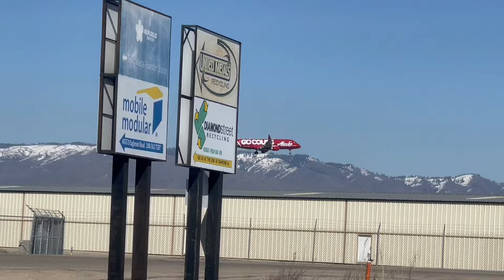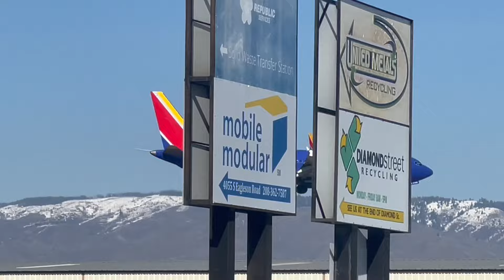Boise Airport Arrivals￼ 3/18/2024 4:30 pm to 7:30 pm